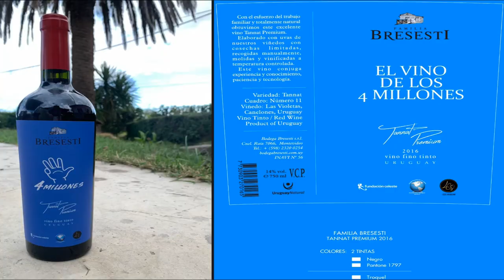Diego Lugano presenta el Vino de los 4 Millones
Proyecto 4 Millones
CCLA URUGUAY - FUNDACION CELESTE

Bodega Bresesti produce y comercializa el vino de los 4 Millones, agradecemos su adhesión a nuestro proyecto con esta edición especial de su Tannat.

Canción "4 Millones" interpretada por Federico Sánchez, compuesta por José Grucci y Federico Sánchez